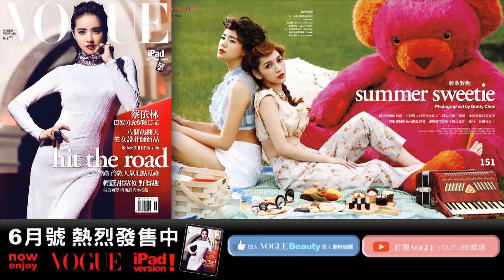Chanel 首爾星光閃閃一起韓風！小松菜奈nana komatsu、G-Dragon、BIGBANG、桂綸鎂、安室奈美惠、崔始源｜VOGUE Taiwan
Karl Lagerfeld 把Chanel度假系列場景搬到韓國首爾，建築師Zaha Hadid設計的DDP東大門設計廣場外星降臨感建築物空間，變身彩色圓點圓椅子的未來梯田，「我一向喜歡韓國元素，我很愛韓文的書寫方式，像是一幅立體派藝術畫」。Kristen Stewart、桂綸鎂、Tilda Swinton、Isabelle Huppert、安室奈美惠、崔始源、小松菜奈nana komatsu、菊地凜子、G-Dragon、BIGBANG太陽、CL、朴信惠、潤娥、鄭秀晶、鄭麗媛、李鍾碩、朴秀珠、Gisele Bundchen，巨星雲集。